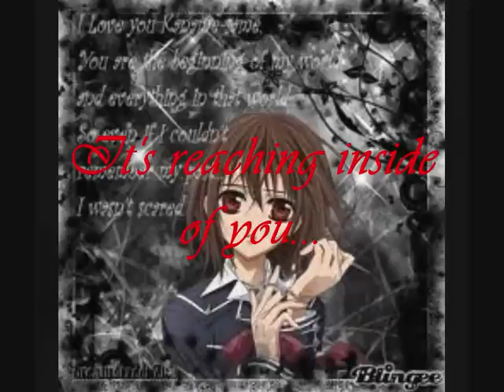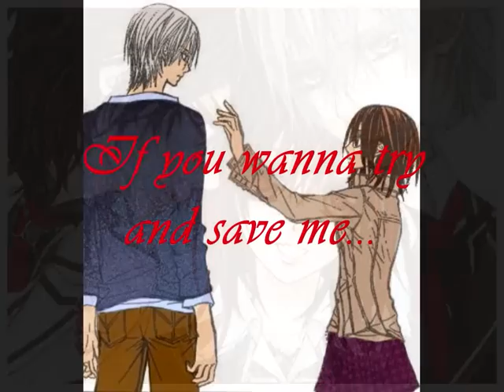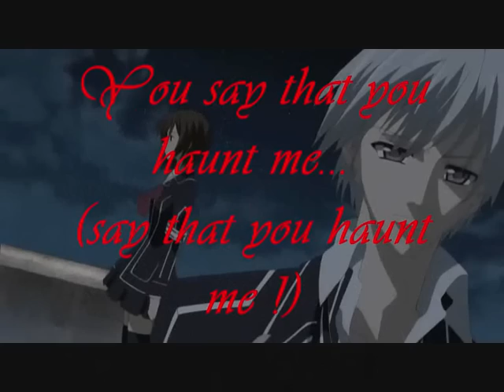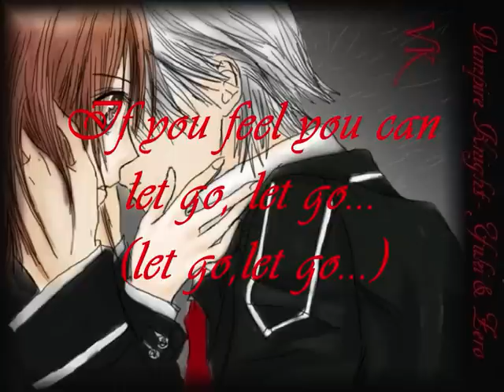Let go - Paul Van Dyke with lyrics on screen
it is a video of ''let go'' by Paul Van Dyke
it's also a video full of vampire knight pictures with yuuki zero.

I MADE THIS VIDEO BUT I DO NOT CLAIM OWNERSHIP OF ANY PICTURE, CHARACTER OR SONG USED IN IT!